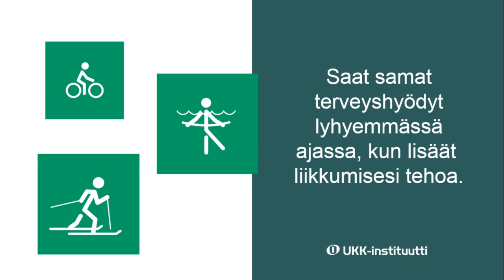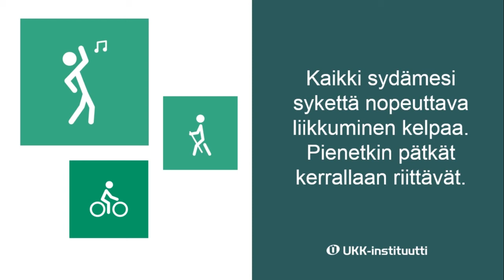Yli 65-vuotiaiden liikkumisen suositukset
Lyhyt kooste yli 65-vuotiaiden liikkumisen suosituksesta. Viikoittainen suositus rakentuu alhaalta ylöspäin reilun minuutin mittaisessa videossa. Video antaa myös esimerkkejä mahdollisuuksien hyödyntämisestä liikkeen lisäämiseksi ja erilaisista liikkumisen muodoista.

Vireyttä liikkumalla

Video on tuotettu OKM:n hankerahoituksella vuonna 2022.